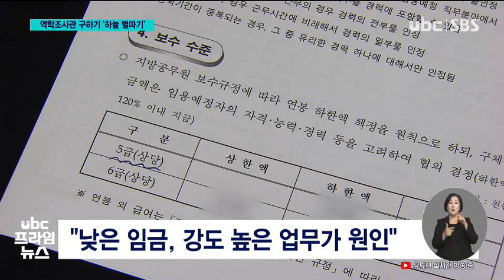220726 채용 공고만 7번 의사 출신 역학조사관 공백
(앵커멘트)
 코로나19가 다시 창궐하고
있는데 울산시가
방역의 선봉장 격인
역학조사관을 구하지

 의사 출신의 역학조사관
채용을 법으로 규정하고 있지만, 7개월 넘게 공석인데요

 낮은 임금과 높은
노동 강도 탓에
지원자가 나타나지

 전병주 기자의 보돕니다.